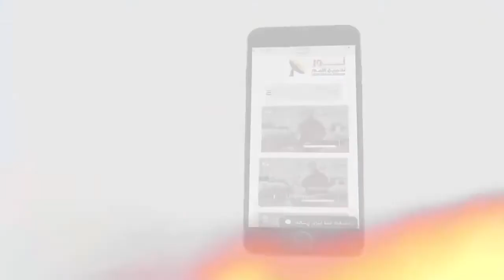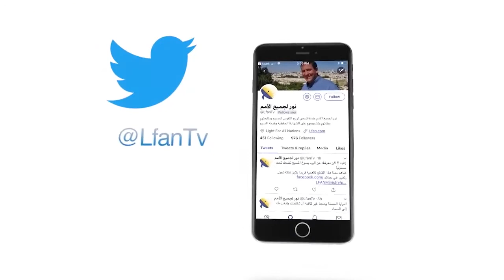488 المسيح ابن الله من ذات جوهر الله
المسيح ابن الله من ذات جوهر الله